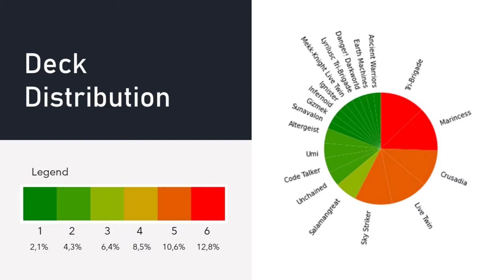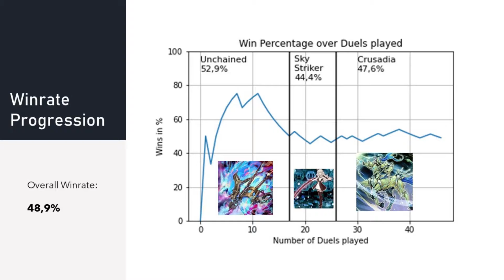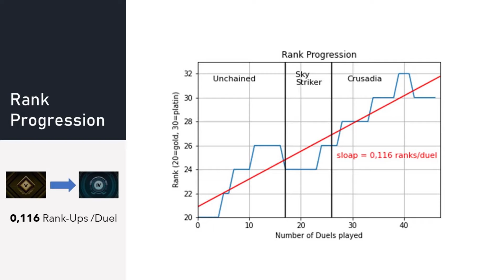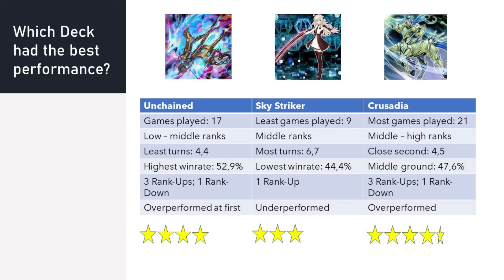Link Event Data Analysis! Deck Distribution and more! | Yu-Gi-Oh! Master Duel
I tracked my progress for the first 3 days of the Link Event. This is my analysis of the dataset including winrate, deck performance and opponents deck distribution.
All grafics and plots were created using python.